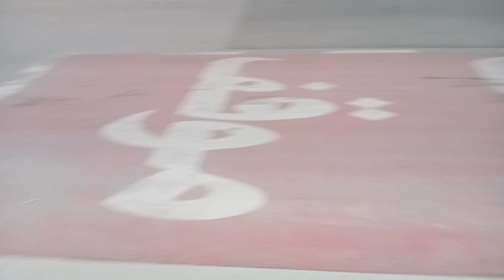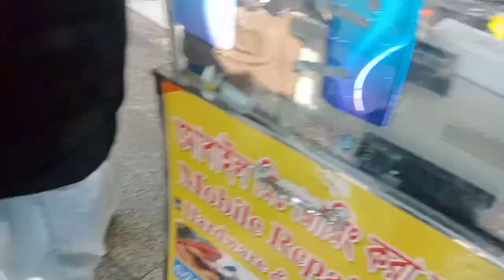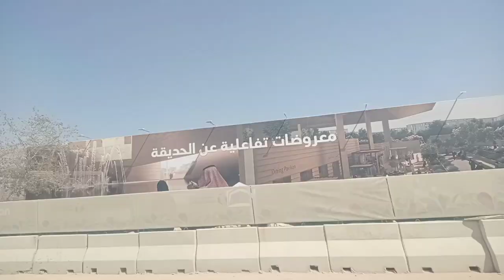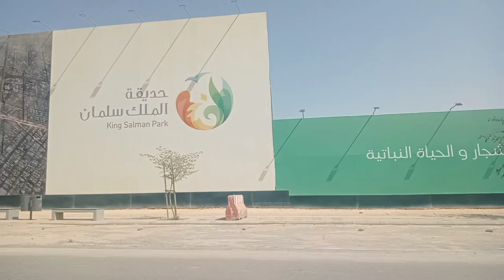🇸🇦 Saudi Arab New City Mukaab 😱